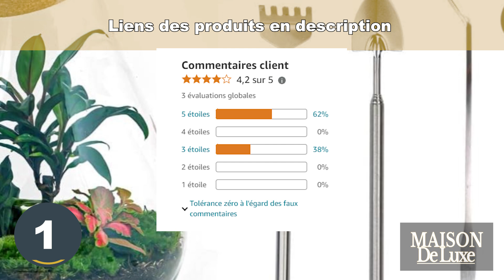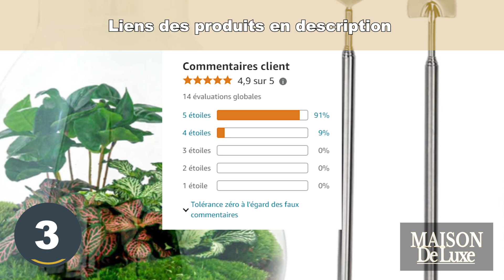térrarium : TOP 3 des meilleurs terrariums végétal à acheter en 2024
Les 3 meilleurs terrariums végétal à acheter pour sublimer sa décoration d'intérieur à acheter en 2024 sont présentés dans cette vidéo !

💫 Produit n°1 : Terrarium végétal - Drop XL met Palm - Ecosystème végétal

💫 Produit n°2 : Terrarium végétal - Sam XL - Ecosystème végétal

💫 Produit n°3 : Terrarium végétal - Sam Coffea met Lamp - Ecosystème végétal